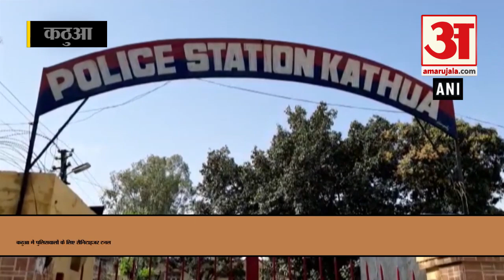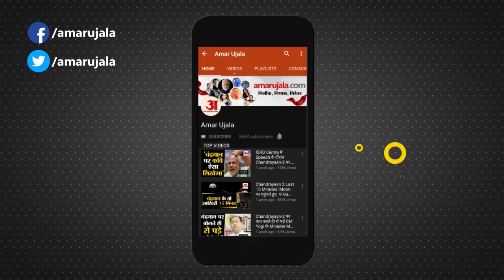Lockdown के बीच Environment में आए बदलाव, पहली बार इतनी साफ दिखी Yamuna River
Coronavirus को लेकर Lockdown के बीच कई सकारात्मक तस्वीरें और वीडियो सामने आए है। उन्हीं में से कुछ की झलक देखिए यहां।